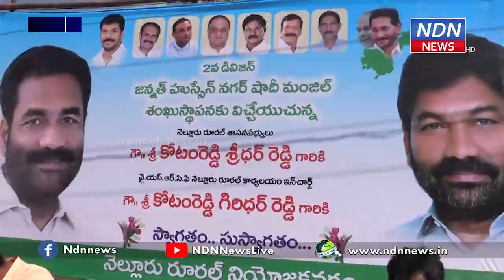నెల్లూరు 2వ డివిజన్లో షాదీ మంజిల్ నిర్మాణానికి శంకుస్థాపన.. - NDN News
షాదీ మంజిల్ నిర్మాణానికి శంకుస్థాపన..
నెల్లూరు 2వ డివిజన్లోని జన్నత్ హుస్సేన్ నగర్లో షాదీ మంజిల్ నిర్మాణానికి శంకుస్థాపన జరిగింది. సుమారు 45లక్షల రూపాయల అంచనా వ్యయంతో ఈ షాదీ మంజిల్ నిర్మించబోతున్నారు. జిల్లా కలెక్టర్ శేషగిరిబాబు, రూరల్ ఎమ్మెల్యే కార్యాలయ ఇంచార్జి కోటంరెడ్డి గిరిధర్ రెడ్డి, స్థానియ నాయకులు షమీ.. తదితరులు ఈ కార్యక్రమంలో పాల్గొన్నారు.